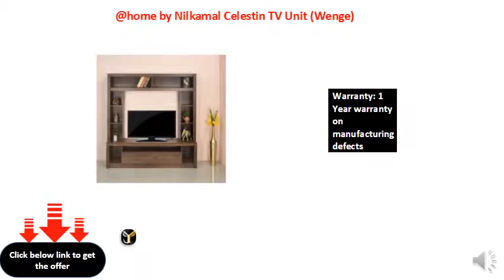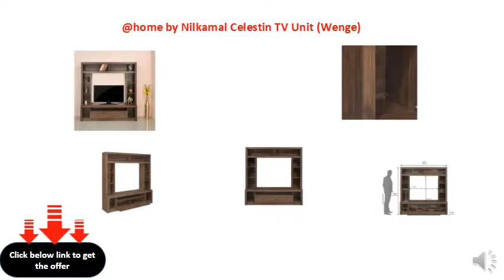by Nilkamal Celestin TV Unit (Wenge)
Product Dimensions: Length (180 cm), Width (42 cm), Height (185 cm)
Color: Wenge, Style: Contemporary
Assembly Required: The product requires carpenter assembly and will be provided by the seller
Warranty: 1 Year warranty on manufacturing defects
Top panel, partition panel, side panel, door panel(wall unit), base panel, shelf panel : particle board (15mm thick)
Back panel : particle board (3mm thick), finish pu lamination
Contemporary and modern